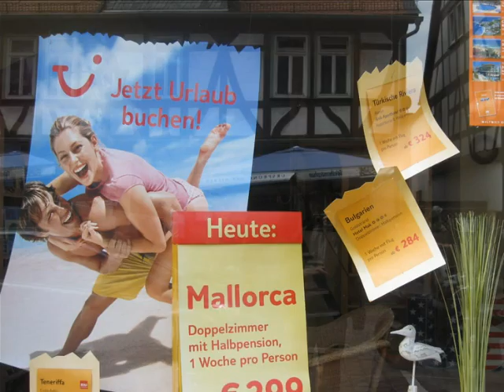Harley Treffen 2009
Hier nun die Photostory von 2009 ;-)
hier sind die Mp3-Clips von deren Webseite
 als Untermalung(nur angespielt)